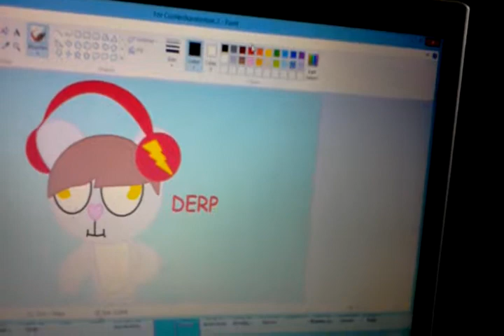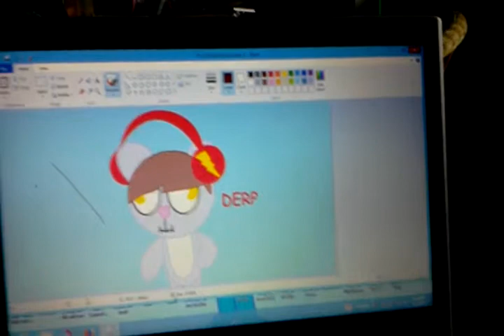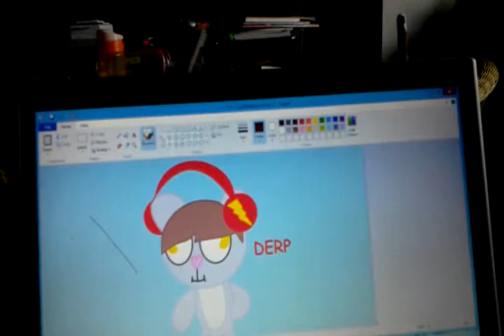For Coolkidkarateman 2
YOUR VIDEOS ARE SO COOL :D